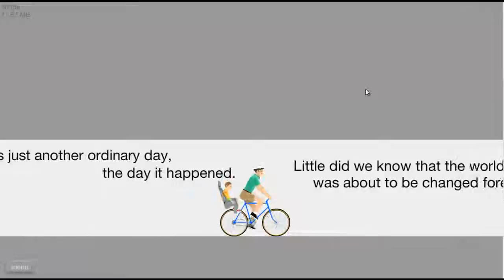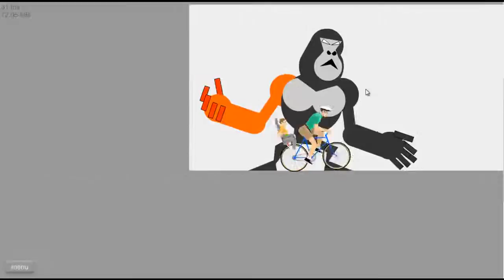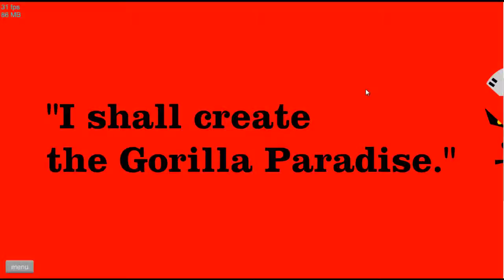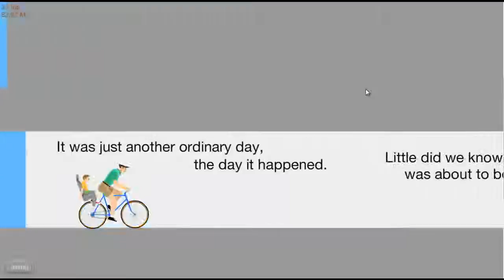Happy Wheels - Ep. 2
Another great adventure in Happy Wheels. Despite Chris's death count he pulls it together and never quits!